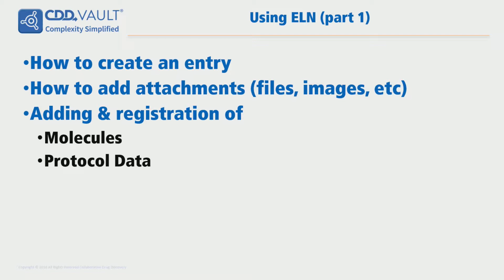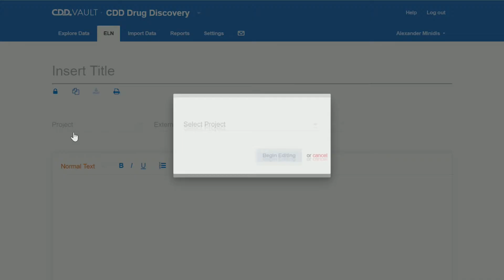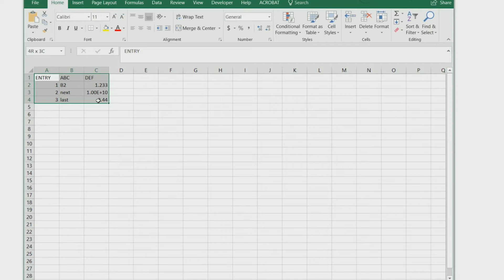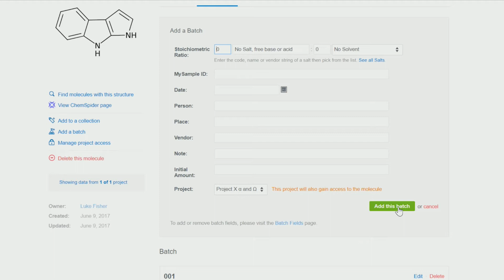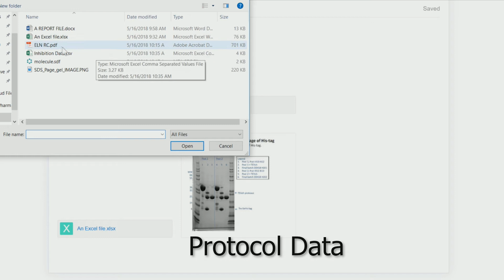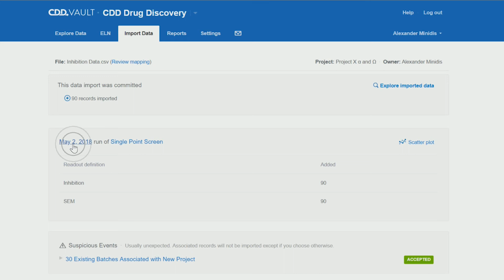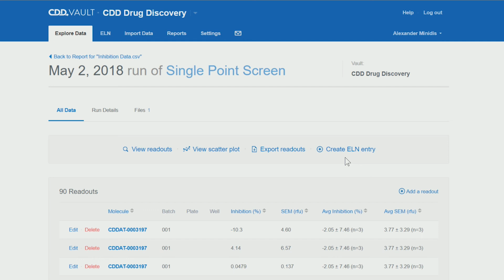ELN - How to - Part 1 - Overview/Edit/Attach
CDD Academy: Tutorials and Show Cases

This video gives an overview of the ELN and how to attach data such as images or documents, as well as how to "cross-communicate" with the data included in your vault.